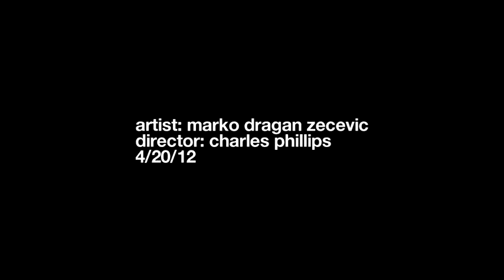Marko Dragon Zecevic ft Red I Should Tell Ya Momma on You